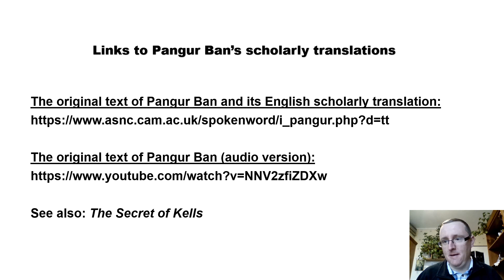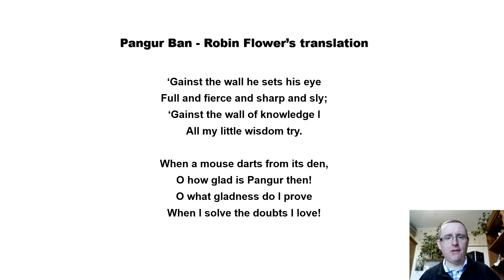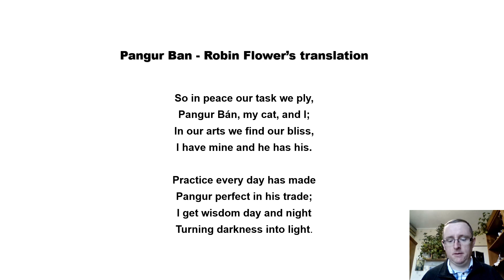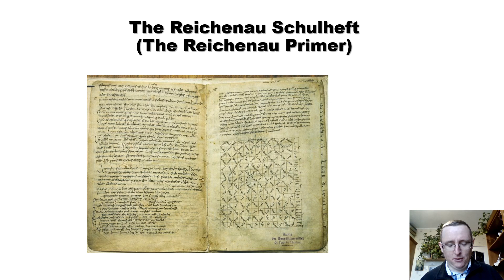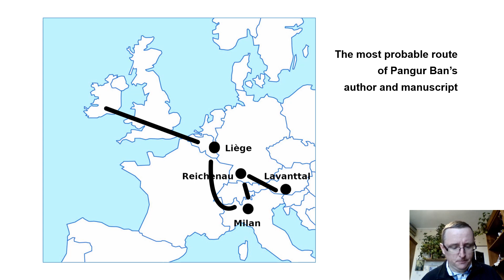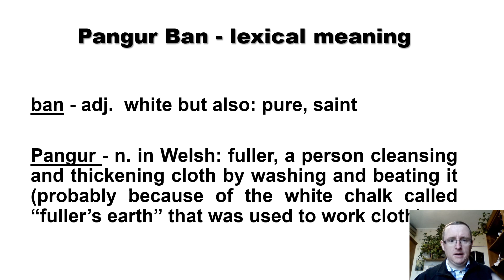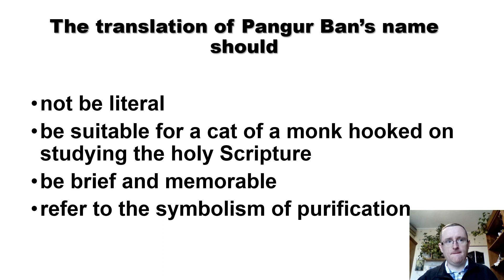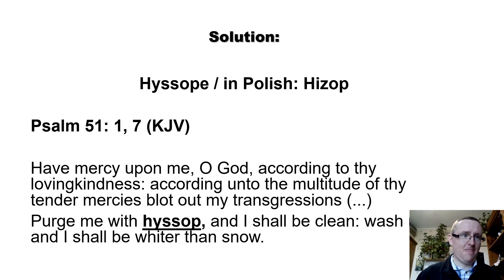Piotr Plichta: The Most Mysterious Cat from the British Isles and Its Name in Translation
dr Piotr Plichta (Instytut Filologii Angielskiej, Uniwersytet Pedagogiczny im. KEN w Krakowie), “The Most Mysterious Cat from the British Isles and Its Name in Translation”, Noc Anglistów, 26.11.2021